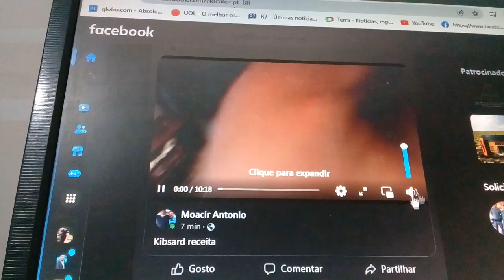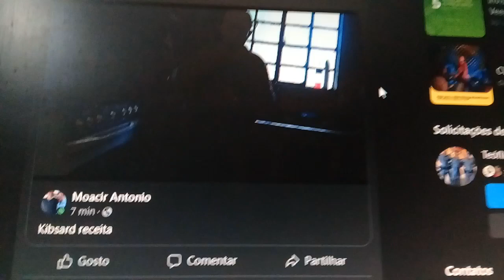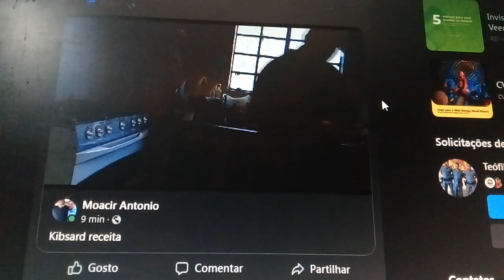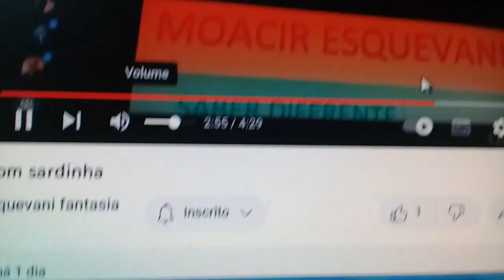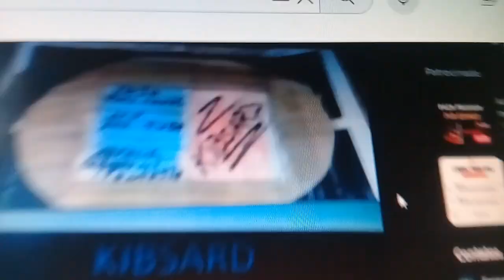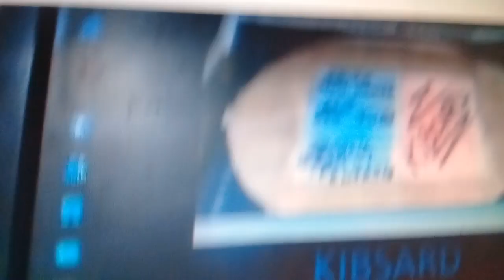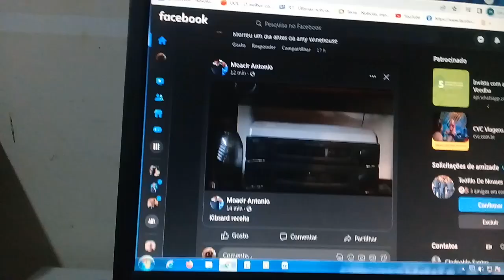Cozinha tiptop receita e musica